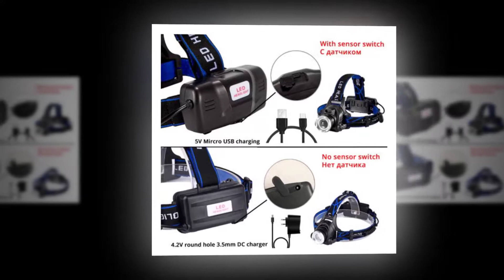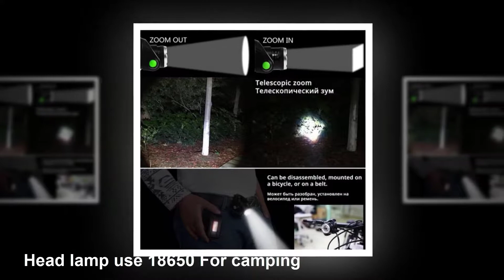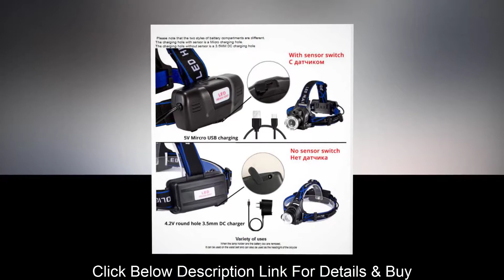Best & Top Headlamps Collection on Aliexpress | Latest Collection Led Headlamp | Waterproof Headlamp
Best LED headlamp fishing headlight T6/L2/V6 3 modes Zoomable
lamp & Waterproof Head Torch flashlight Head lamp use 18650 For camping. Hope you like. Click the description link for details.

Please-

* Comments
* Share My Chanel